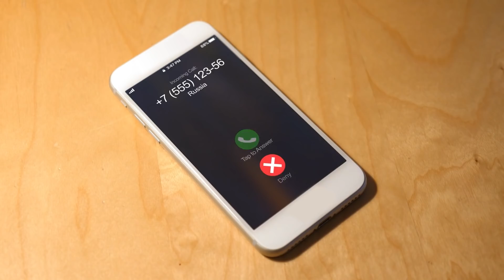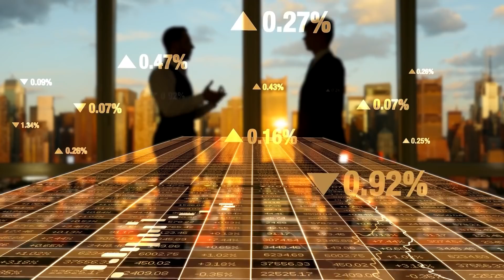Сестра "облапошила" брата и оставила в наследство старую ТРЯПКУ... Позже она кусала себе ЛОКТИ...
Зачастую вещи, которые Вы получили от родственников в наследство не являются ценными. Ведь обычно это хлам из гардероба или другие семейные реликвии, которые вряд-ли будут представлять ценность для кого-то еще.
Собственно, так думал и человек по имени Лорен Крайтцер, который остался ни с чем после смерти своей бабушки, ведь сестра и мать забрали все самое ценное, не оставив ему ничего…